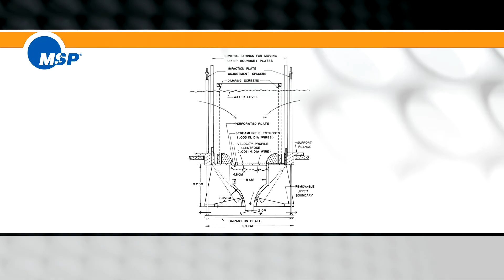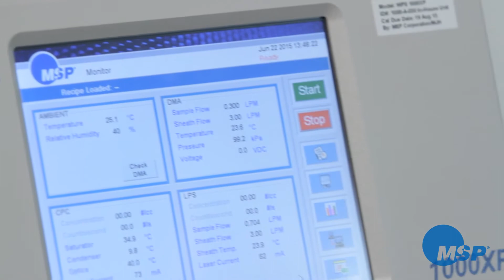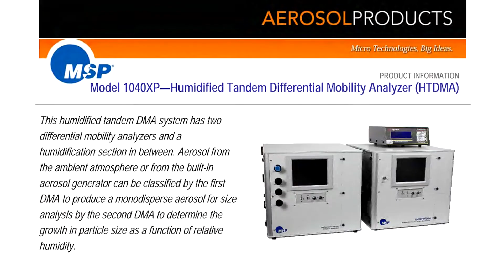MSP Aerosol Instrumentation Beginnings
The air looks dusty today or is that fog or is my windshield just dirty. Whatever it is you can see that there are particles in the air. We all know that particles are everywhere. Some particles are beneficial, like the small ones in sand paper, and some are detrimental like cigarette smoke, but where there are particles in the air, there too you will find MSP's particle instruments, all over the world. They are used by researcher scientists and technicians to understand and measure just what is out there in the air we breath, and to devise methods to control unwanted and even harmful particles and fibers. 15 years before MSP was started the company founders Dr. Benjamin Liu and Dr. Virgil Marple both at the University of Minnesota created a particle measurement device known as a cascade impactor, at first glance it was just one more gadget on the laboratory bench. Check